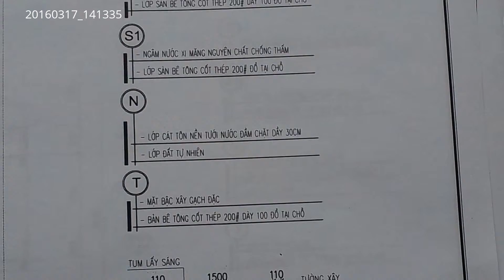20160317_141335 nhà đẹp dtv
Xây dựng nhà dtv là
BẢN VẼ THIẾT KẾ NHÀ DTV – Nguyễn Ngọc Tú – TP Thanh Hóa
đội thợ Xã Thiệu Nguyên – huyện Thiệu Hóa
Chủ thầu: Vũ Đình Lưu cùng các thợ và phụ: Đạo, Trường, Dục, Rực, Tuấn, Thủy, Hanh, Lý, Vân, Thắng, Đức, Tiến …
Bắt đầu từ ngày 19/2 âm lịch
Kết cấu sắt là chuyên gia Phúc – xã Thiệu Vũ – huyện Thiệu Hóa
Vật liệu Sắt, xi măng – Tùng Sâm – Thị Trấn vạn Hà
Gạch 2 lỗ  - xã Thiệu Giao – huyện Thiệu Hóa
Đá, cát – Chú Năm – xã Thiệu Trung cung cấp
Cửa, cầu thang – chuyên gia Hải – TT Vạn Hà
Cửa cổng, hàng rào sắt, cửa nhựa – chuyên Gia Tứ - xã Thiệu Trung
Lắp Điện Nước – Chuyên gia Cường Dương – Thi Tran Van Ha
Thuật Thương – xã Thiệu Nguyên cung cấp gạch lát nền, các thiết bị nhà vệ sinh.
Công Thương – TP Thanh Hoa cung cấp đồ điện.
Đá cầu thang – thợ Thiệu Nguyên
Nhà ống đẹp dtvtttt 2016
Chiều rộng 5m x 20m
Để sân 5m, còn lại ngôi nhà thực khoảng 5m x 15m
Nhà ống được thiết kế theo các tiêu chí: Công năng sử dụng triệt để: tiết kiệm, thoải mái, có cảm giác rộng rãi.
Có nơi lấy ánh sáng tự nhiên để ngôi nhà sáng hơn. hệ thống cửa được bố trí hợp lí để tăng cường đối lưu gió giúp không khí trong nhà luôn đổi mới dễ dàng